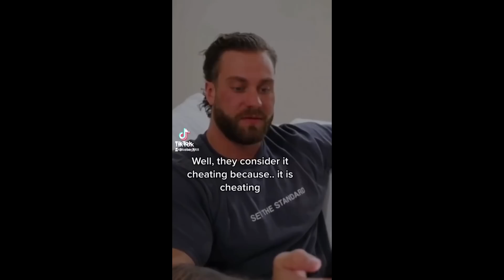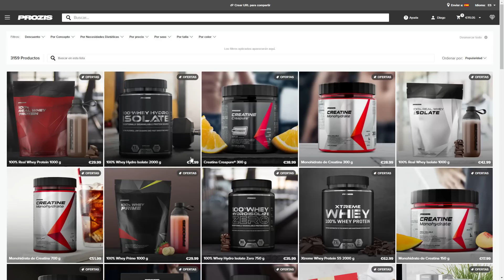Cuando EL CULTURISTA MÁS GRANDE hace PEQUEÑO a CHRIS BUMSTEAD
0:00 Chris Bumstead entrena por primera vez con Derek Lunsford
2:23 Posing de Derek Lunsford
3:12 Cbum pregunta como puede tener las piernas de Derek
5:50 Entonces ¿Chris Bumstead quiere ir a Open?
6:54 Los culturistas open posan juntos
9:17 Culturista de 130 kg viajando en avion
10:00 Mens Physique que photoshopeasus fotos...
11:20 ¿Problemas de dismorfia corporal? David Laid se pronuncia
13:15 Cuando los gymbros se flipan...
14:10 Sorteo mis cascos valorados en 280 euros
14:53 El perro que comió trembo